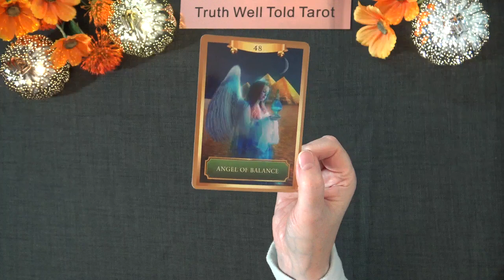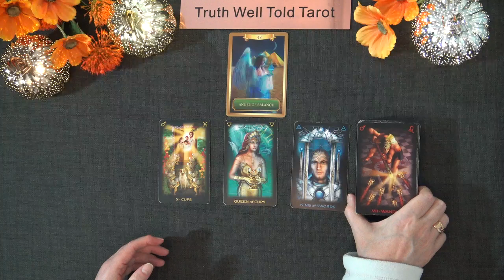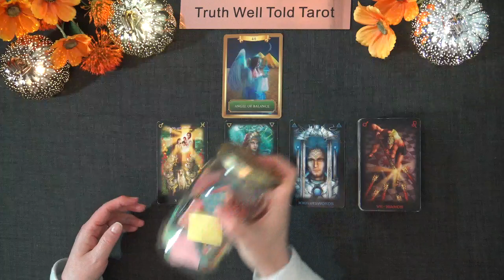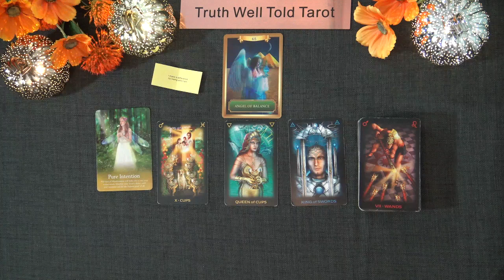AQUARIUS WEEKEND TAROT READING "FINDING COMMON GROUND RESTORES BALANCE" October 7th to 9th 2022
Aquarius Daily Tarot Reading 💖

Andrea xx